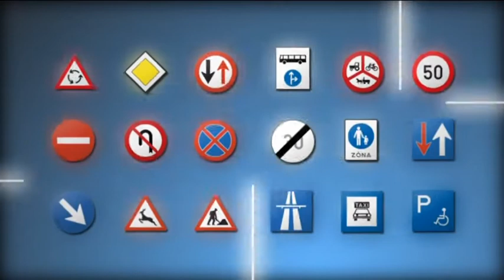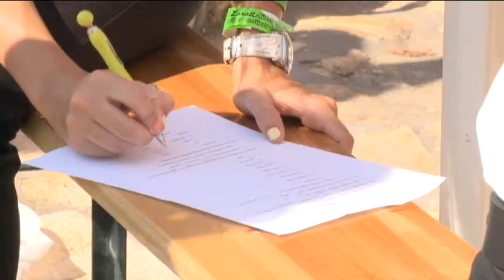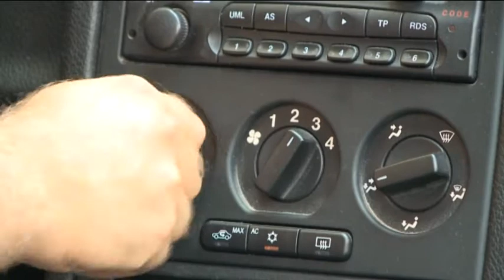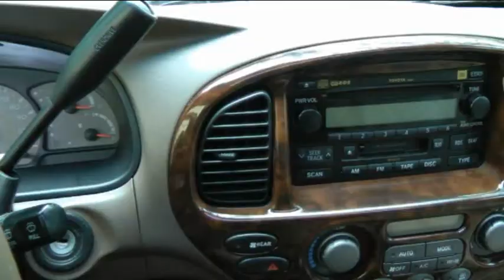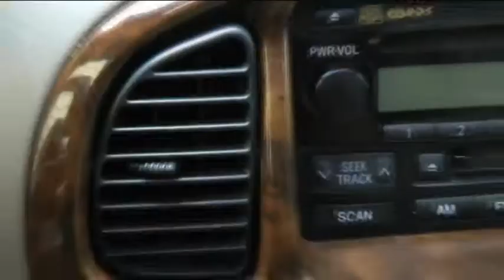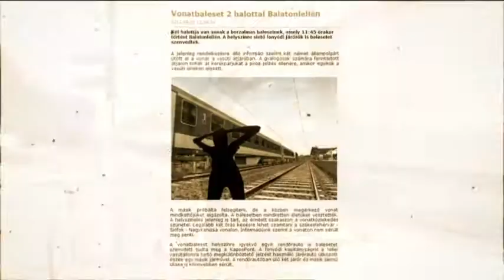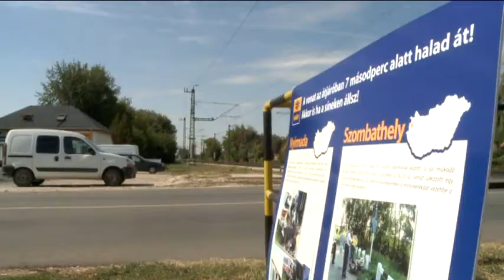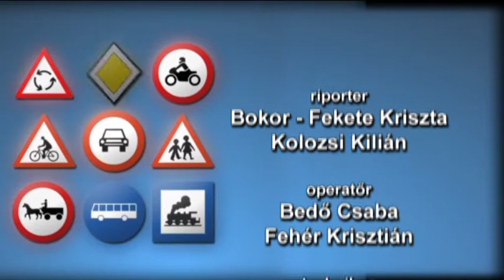Zebra 19. Adás /2012.09.18. DunaTV, 16:10 /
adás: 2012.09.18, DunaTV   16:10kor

Második alkalommal rendezték meg a Balaton Ride fesztivált, a motorosok baleset megelőzése érdekében. Természetesen kameránkkal mi is ott jártunk. Autónk klímáját nem csak nyár előtt kell kitisztítani. Megtudjuk, hogy miért és hogyan tisztítsuk.
Megannyi baleset történik vasúti átjáróban, ezért a MÁV egy útátjárós  kampányt indított!